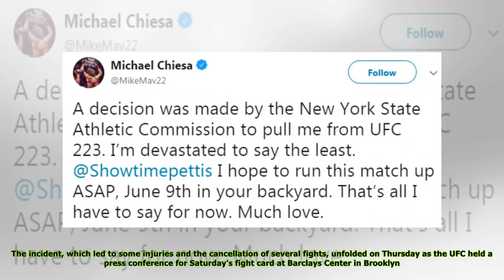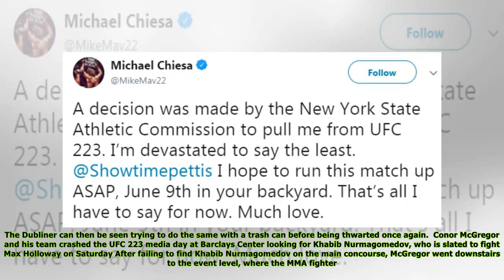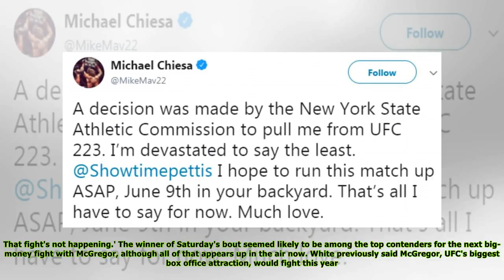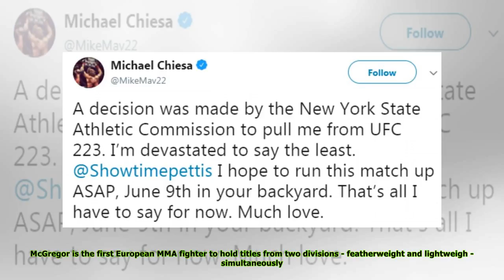MMA star Conor McGregor is freed on $50,000 bail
Pack your bags! Shamed MMA superstar Conor McGregor is freed on $50,000 bail so he can return to Ireland after frenzied attack on rival fighters' bus which has jeopardized his entire career